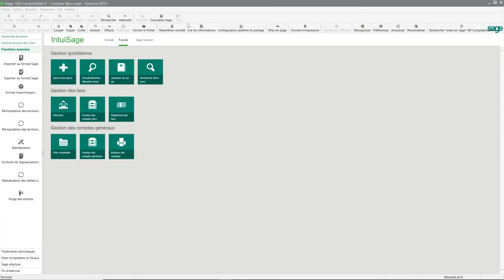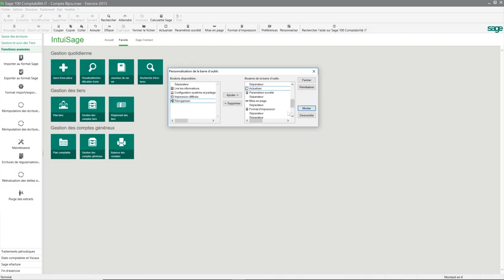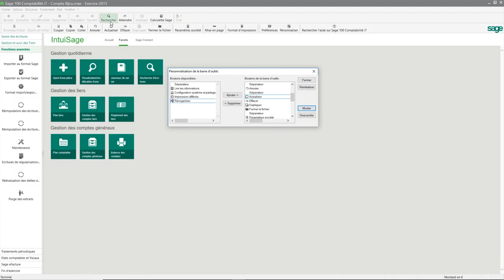FORMATION EN COMPTABILITE ET GRH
Le Cabinet Pluri-Conseils Expertises est un Cabinet spécialisé dans les Domaines suivants:
- Formation
- Audit
- Comptabilité
- Sage Saari
- Contrôle de Gestion
- Assistance Comptable